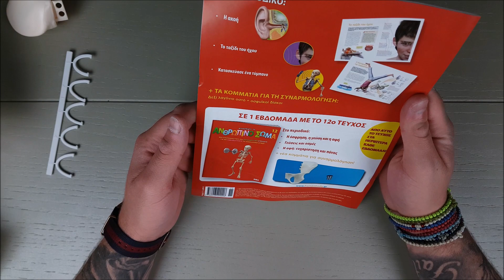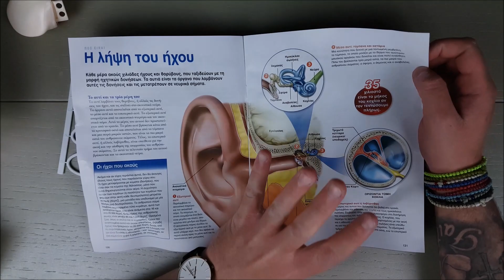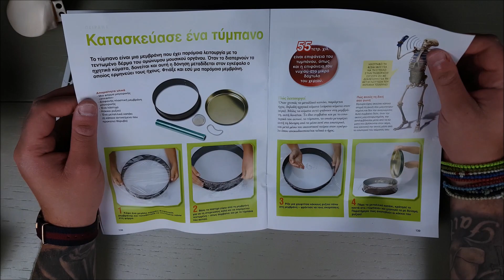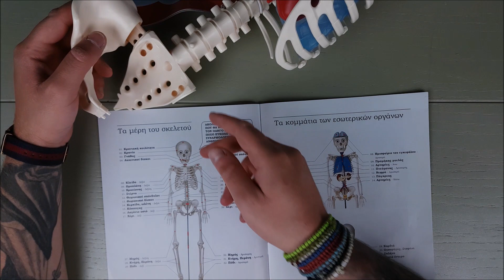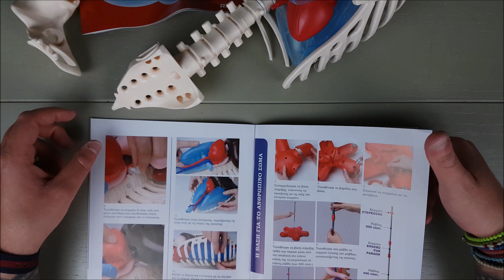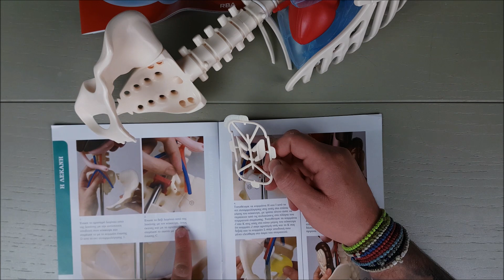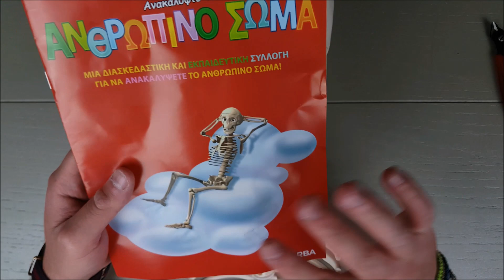ΑΝΑΚΑΛΥΨΤΕ ΤΟ ΑΝΘΡΩΠΙΝΟ ΣΩΜΑ Τεύχος 11 | Ο Τάκης γίνεται εβδομαδιαίος!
Στο ενδέκατο τεύχος του "Ανακαλύψτε το Ανθρώπινο Σώμα" έχουμε το τελευταίο σετ από μεσοσπονδύλιους δίσκους και το δεξιό κομμάτι του λαγόνιου οστού!